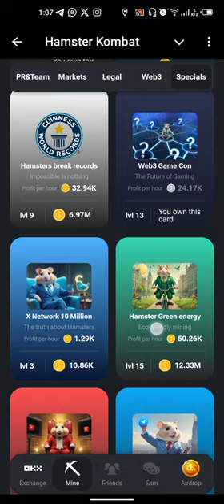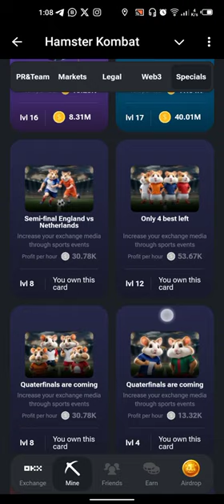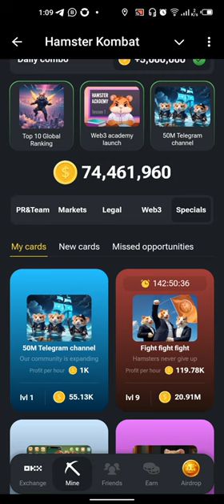Hamster Kombat daily combo 18 July | Hamster kombat daily combo 18 July 2024 Today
📇💳🗃️Today's Hamster Kombat Daily Combo 18 / 19 July 2024

1️⃣ Specials 🌀 50m Telegram channel (New Card)
2️⃣ Specials 🌀 Web3 academy launch
3️⃣ Specials 🌀 top 10 Global Ranking

For More informations and Mining bots, Apps, eg Daily Combo and Cipher

18 July Hamster Kombat daily combo | Hamster kombat daily combo 18 July | Hamster Kombat daily combo Today